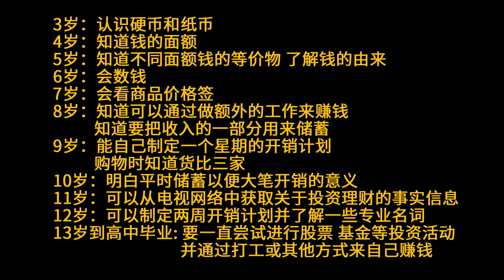儿童财商教育其实很简单，不要再花冤枉钱了！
从零开始，一起给孩子一生受用的正确理财观念和价值观。

跟着我一起颠覆认知，也许看完这个视频会彻底改变你的收入来源和工作模式。视频中概念来自李笑来先生的《财富自由之路》一书。
欢迎大家在评论区留言交流，别忘了关注我，更多投资理财技巧和创业思维每周更新！